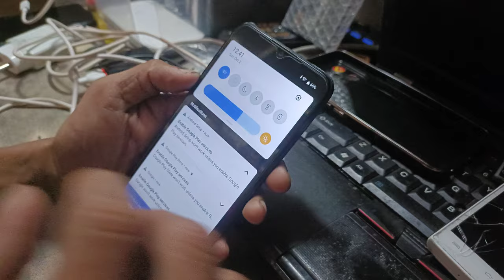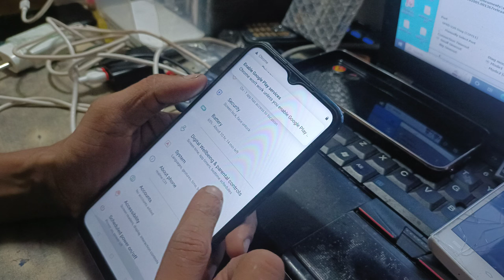how to fix realme c31 rmx 3501 network not working sim Wi-Fi Bluetooth problem it helper